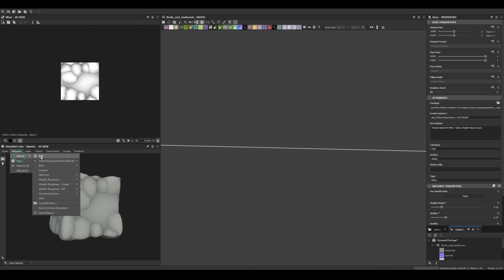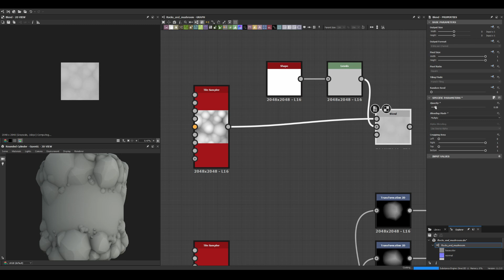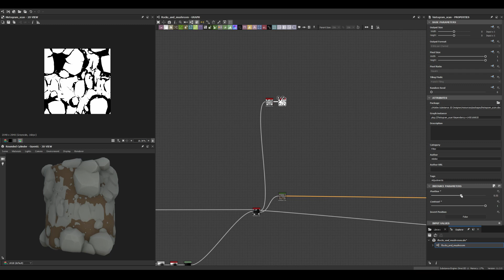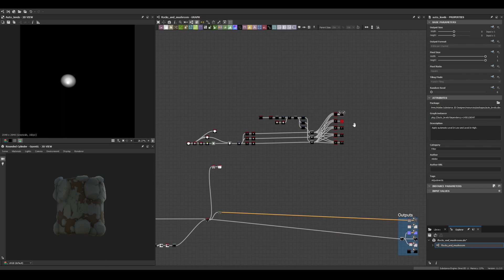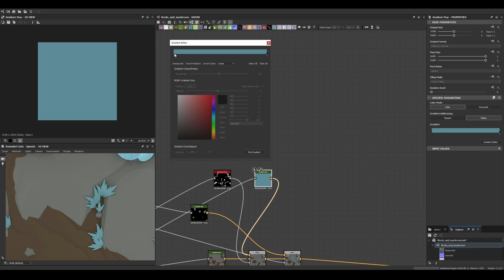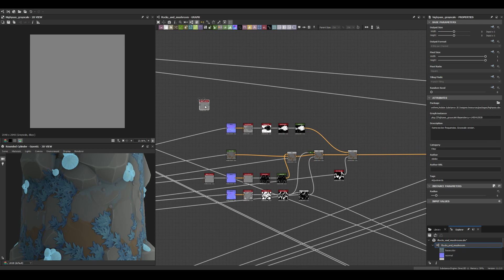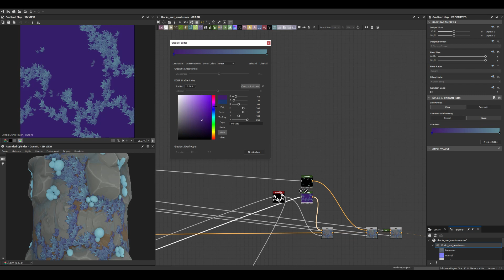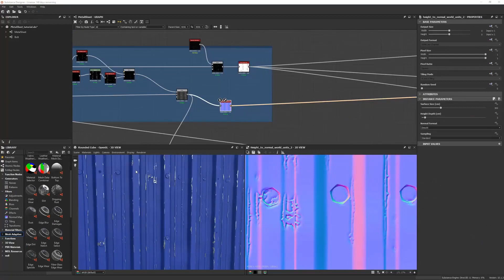Stylized Fantasy Rocks with Mushrooms - Substance 3D Designer